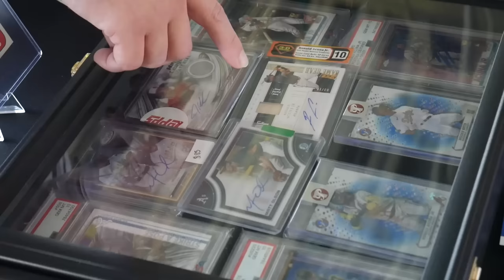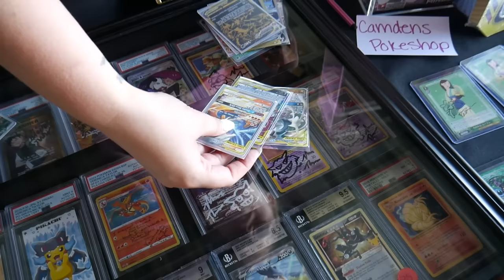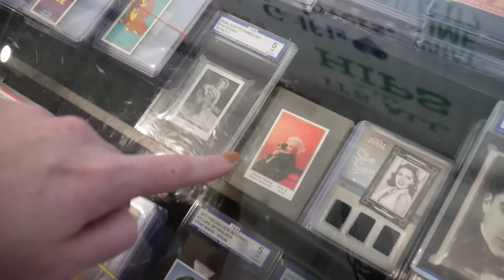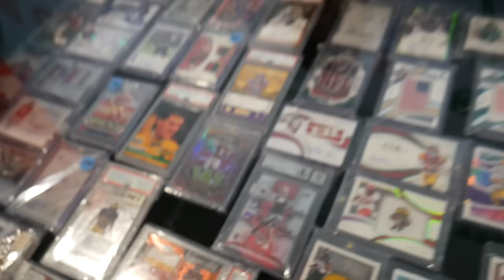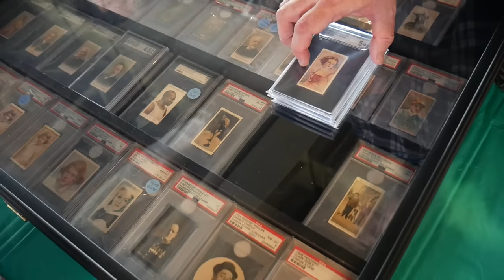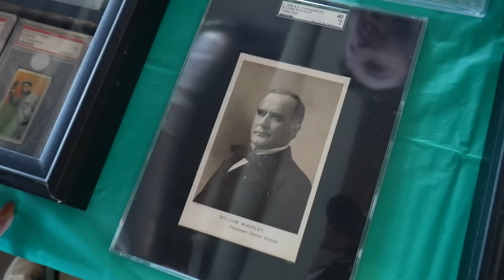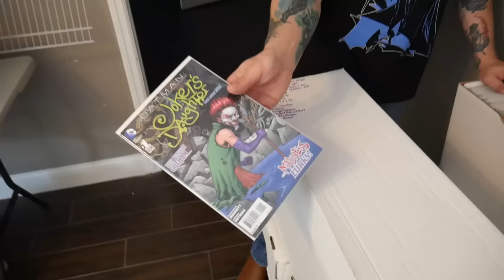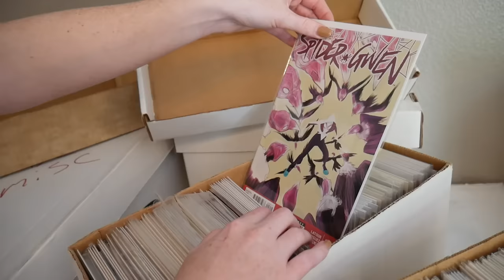Buying OVER 8,000 Comic Books from a Card Dealer at the Nona Collects Card Show!